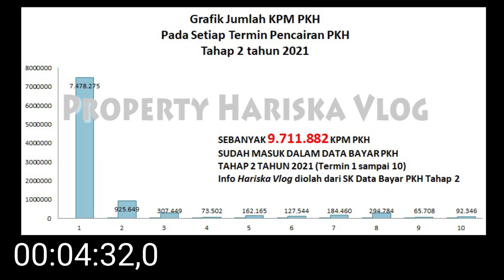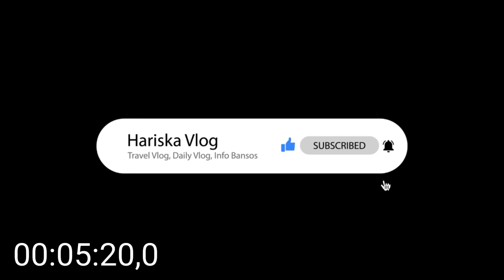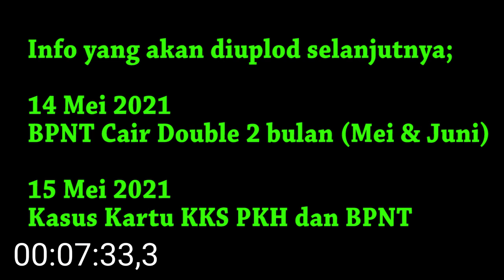SEBANYAK 92.346 KPM PKH AKAN CAIR BANSOSNYA SETELAH HARI RAYA | & INFO GIVE AWAY CEK DESKRIPSI YA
SELAMAT MERAYAKAN HARI RAYA IDUL FITRI 1442 H
Saya Haris mohon maaf lahir dan batin apabila ada kesalahan kepada Anda semua.
MAAF ADA RALAT INFO KARENA SAYA SALAH SEBUT,
Yang benar;
Terakhir Komentar Give Away, Minggu, 16 Mei
Pengumuman Give Away, Senin, 17 Mei
Di hari yang suci ini mari kita awali informasi bantuan sosial kali ini dengan info pencairan PKH Tahap ke 2 (Termin ke 10) dan informasi terkait GIVE AWAY sebagai rasa syukur Saya atas pencapaian 10ribu Subscriber channel Youtube Hariska Vlog.
Silahkan disimak informasi lengkapnya ya.